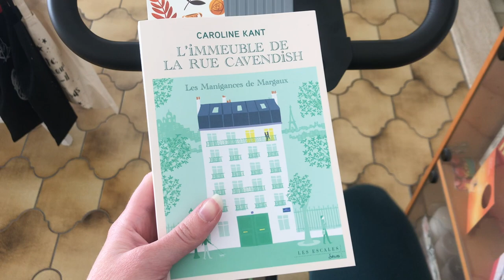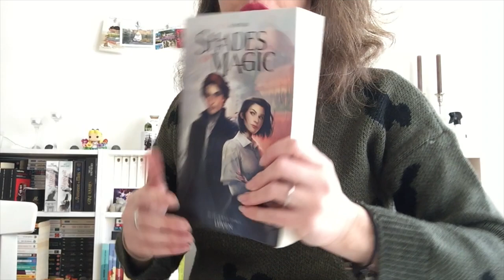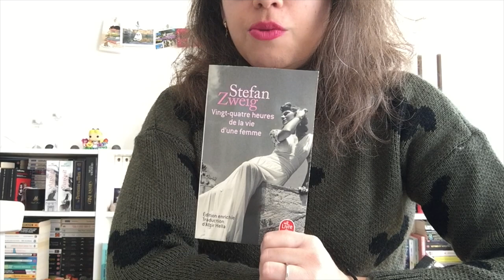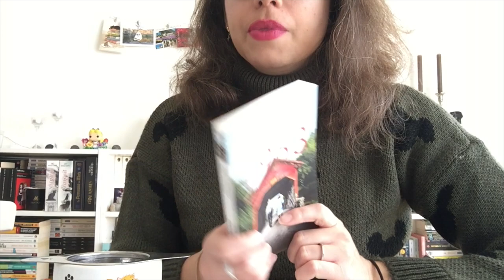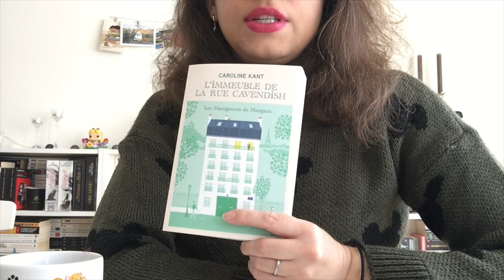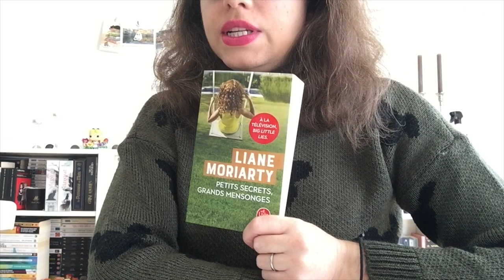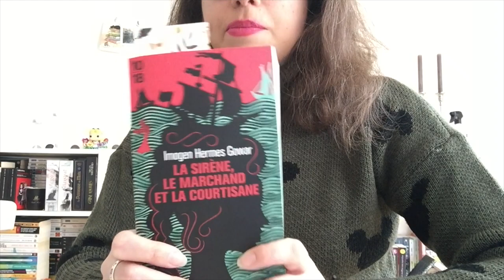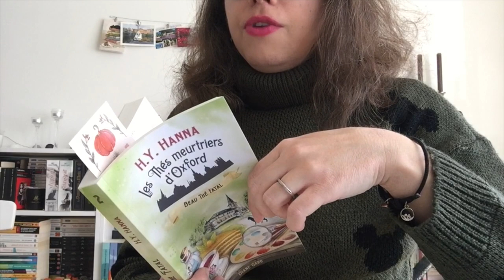Lectures Avril 🌷#3 🌻🧝‍♀️🤫😈 Journée balade, Faës , secrets et Villainous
Bienvenue sur la chaîne, je vous présente dans cette vidéo mes lectures d'avril 🌷

📚 Livres mentionnés :

🌷 Shades of Magic - V. E. Schwab
🌷 Vingt-quatre heures de la vie d'une femme - Stefan zweig
🌷 Alabama 1963 - Ludovic Manchette & Christian Niemiec
🌷 La Reine sans Royaume - Holly Black
🌷 L'immeuble de la rue Cavendish - Les manigances de Margaux - Caroline Kant
🌷 Petits secrets, grands mensonges - Liane Moriarty
🌷 Beau thé fatal (Les thés meurtriers d'Oxford) - H.Y. Hanna
🌷 Un joyeux-non anniversaire - Liz Braswell
🌷 La sirène, le marchand et la courtisane - Imogen Hermes Gowar

Voici les liens vers les livres mentionnés si cela vous intéresse.
Cela ne vous coûtera pas plus cher mais cela permettra de soutenir la chaîne 🌷
Il n'y a évidemment aucune obligation et vous pouvez bien sûr faire vivre le commerce local en allant en librairie 🌷

Bon dimanche,  bonnes lectures 🥳🤩🌷